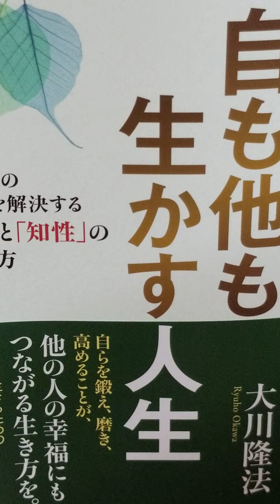#1128 音読 「 実務的知性」と「宗教的知性」はなぜ両方必要か 自も他も生かす人生 大川隆法 第2章 実務的知性と宗教的知性 1